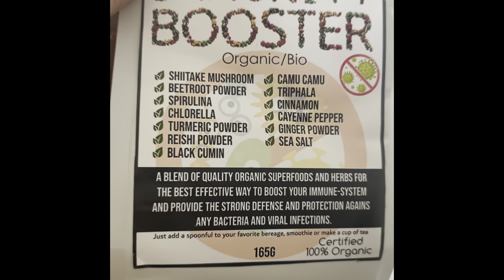How to make decision to move abroad? My reasons to move abroad RIGHT NOW. P3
I share my main reasons to move abroad alone. Moving to Thailand and living in Phuket was my goal for the last 2 years. Living in the UK during a pandemic was a nightmare however this helped me to make a decision to finally move abroad and thrive. I decided to create a moving vlog 2022 to help others and give them reasons to move abroad right now. Living abroad will provide new opportunities for you. Follow my travel vlog 2022 to get inspired and live your best life.

Location : 56/80 Moo 4, Soi Suksan 2, Wiset Rd., Rawai, Mueang, Phuket 83130
Promotional code: KICACLUB

Location : Highway 4233, 14 /93-94 Moo 1 Rawai, Phuket 83100, Thailand

One-to-one consultation with ME:
30 minutes current fee is Ḅ500/£11.00/$13.00/€13.00
Use the link below to pay for your slot -

Use the link below to book your slot (AT LEAST 24 HRS) in advance -